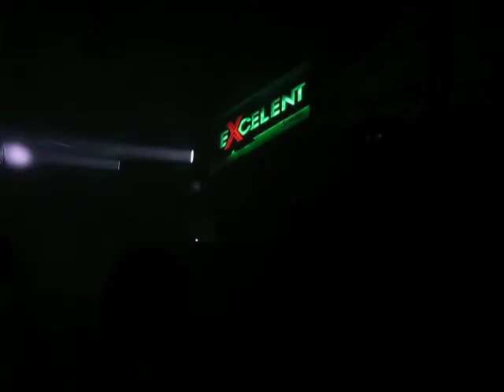19. 04. 2014 - TRANCEFUSION: Power Of Elements - Cor Fijneman - 4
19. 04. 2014 - TRANCEFUSION: Power Of Elements - Cor Fijneman - 4